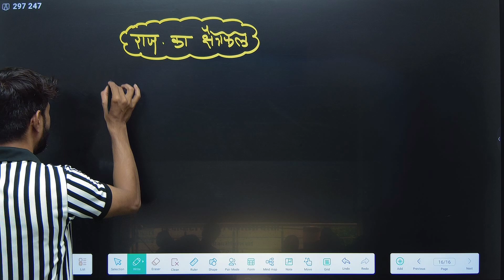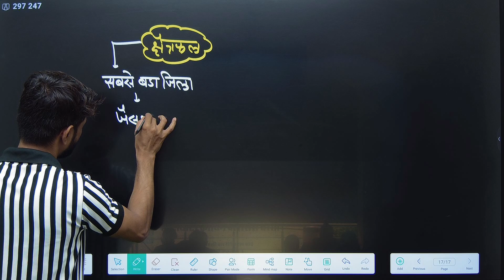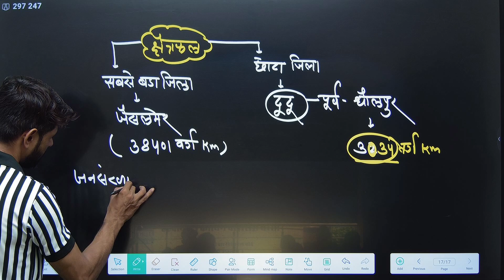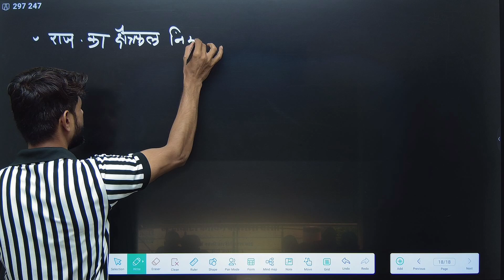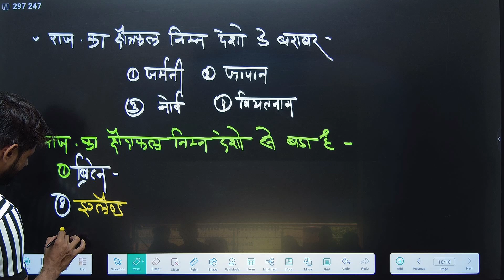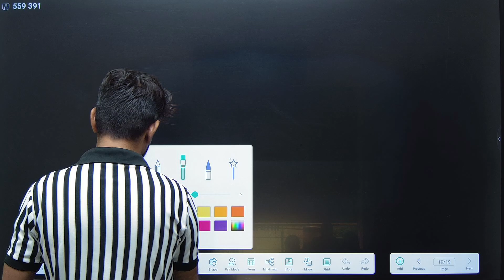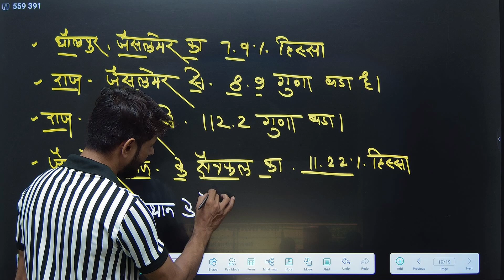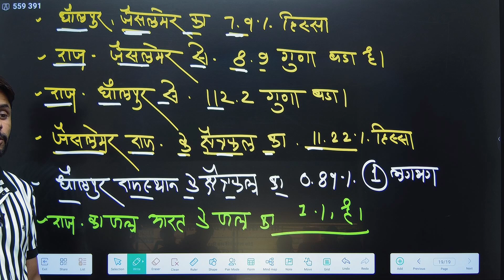Rajasthan geography ll CET exam online classes ll reet exam 2024 ll pashu parichar bharti 2024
Rajasthan geography ll CET exam online classes ll reet exam 2024 ll pashu parichar bharti 2024 reetJoin this channel to get access to perks